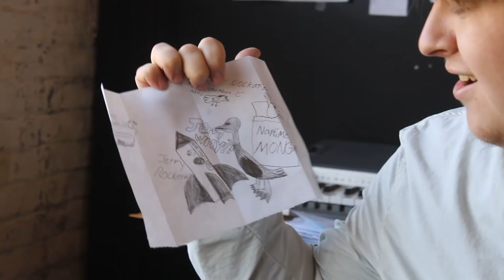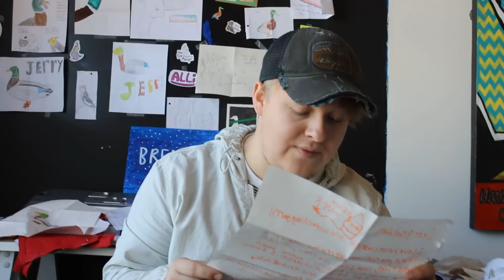SAYING GOODBYE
It's time for Brendan and Alli to say goodbye to the baby possums.